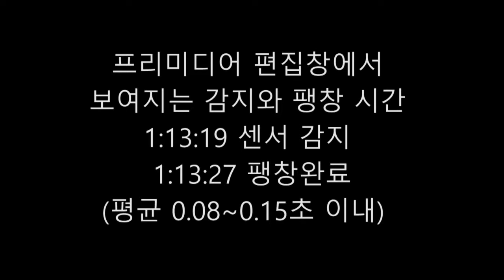Free fall test for protective construction airbag vest made by SAFEON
SAFEON conducted Free fall test for protective construction airbag vest.
It took about 0.08 to 0.15 seconds from sensor detection to full airbag inflation.